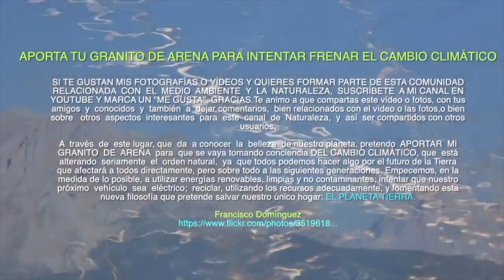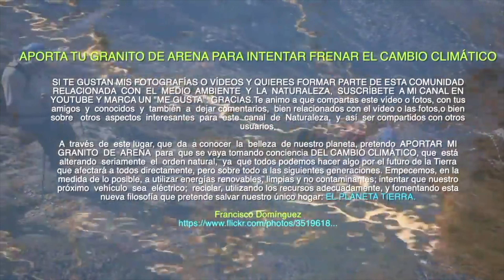Cascadas Abelón. Por los arribes del Duero, Rutas de senderismo y otros lugares.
Gracias.